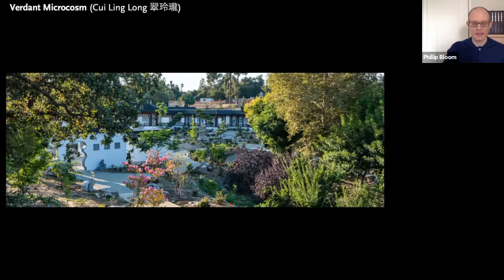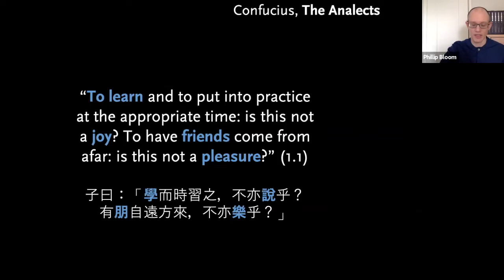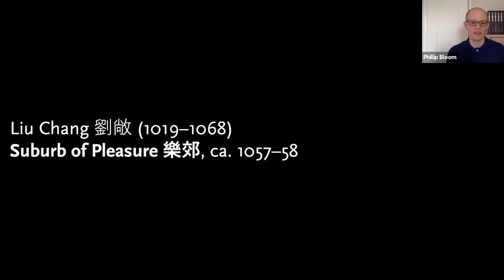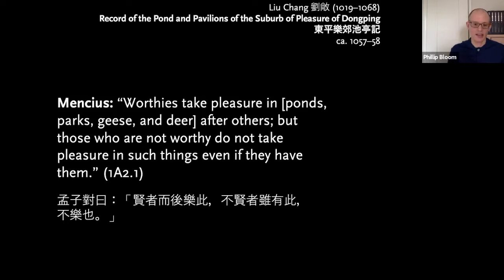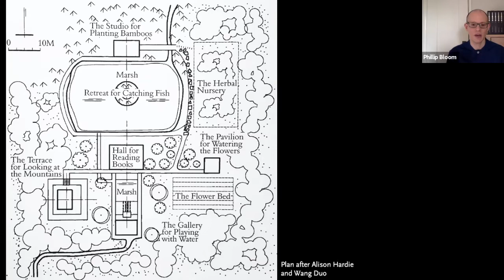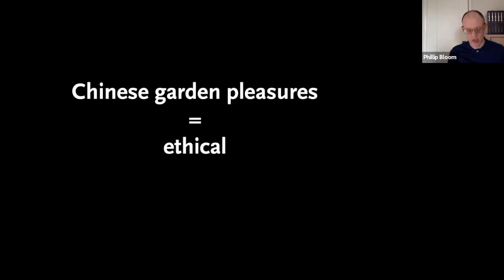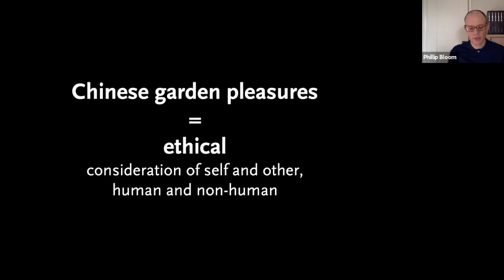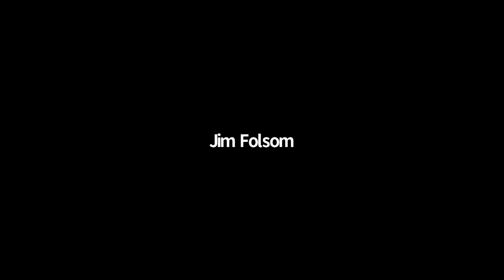The Pleasures of the Chinese Garden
Phillip E. Bloom, June and Simon K.C. Li Curator of the Chinese Garden and Director of the Center for East Asian Garden Studies, examines a selection of gardens from Song-dynasty (960–1279) China that explicitly thematized both the sensual and intellectual pleasures of gardening. The talk argues that close attention to the pleasures afforded by Chinese gardens enables us to reconcile their myriad, often contradictory, functions.